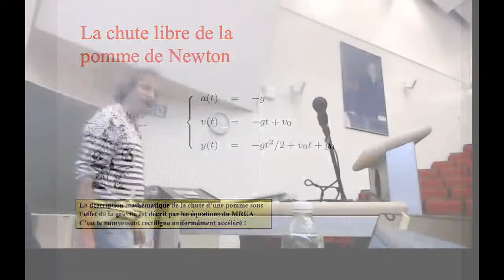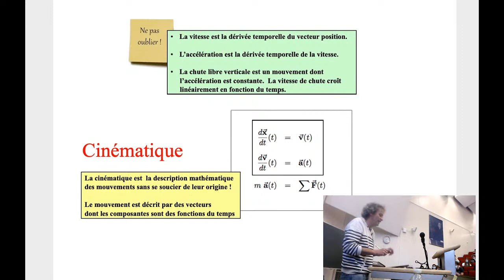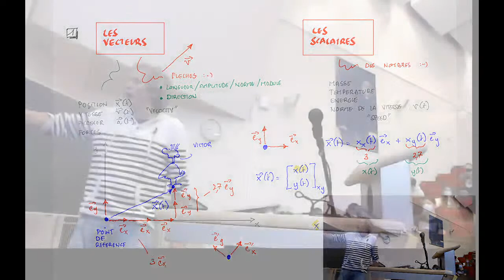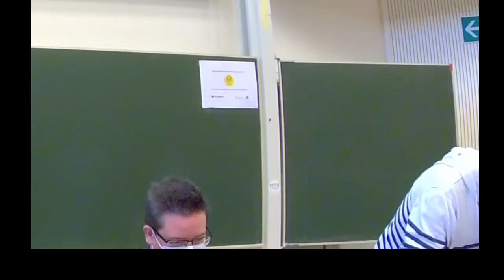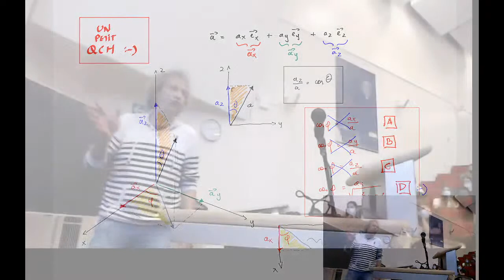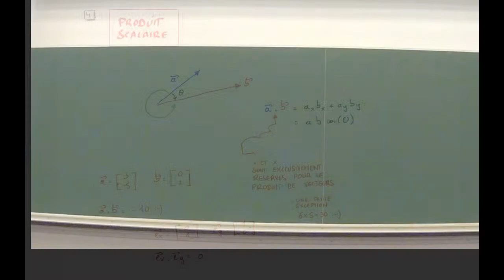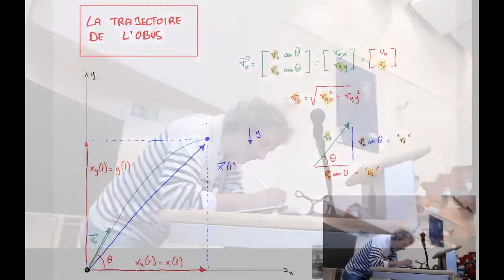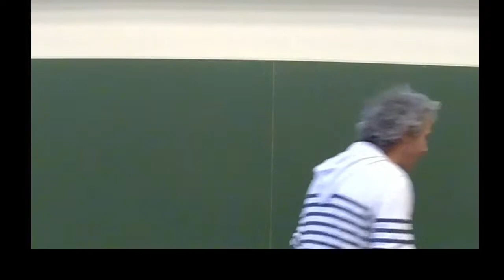Diffusion en direct de Vincent Legat : cours IEPR1011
Premier essai de streaming pour une version comodale d'un cours  à l'UCLouvain :-)
Bon : c'est pas encore totalement au point : mais cela fonctionne !